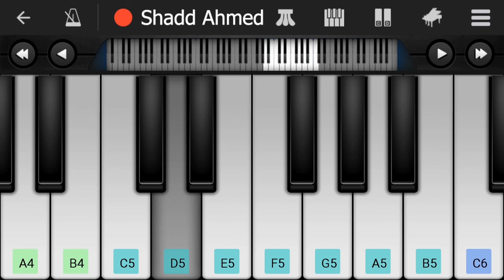Lost but Won - Rush - Mobile Piano Tutorial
Piano App: Perfect Piano
Recording App: Mobizen